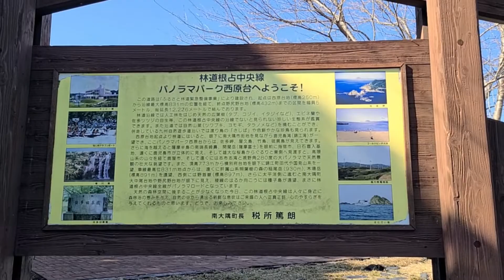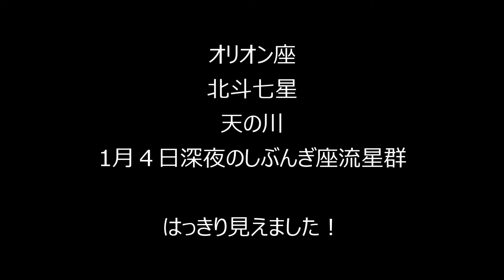鹿児島ブラっと旅～ある１日～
鹿児島県大隅半島

飛行機上空から
06:30 ホテル佐多岬客室から
10:00 さたでい号待合所近辺
13:00 パノラマパーク西原台
16:30 神川ビーチ　影絵の祭典
17:00 菅原神社(荒平天神)
20:30 ホテル佐多岬周辺

是非みなさん！訪れてみてください　(^_-)-☆